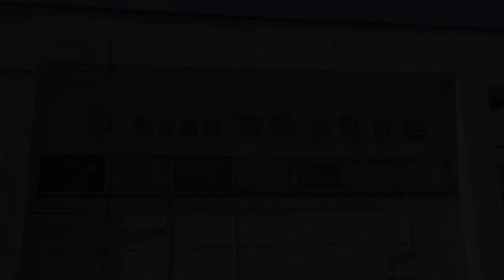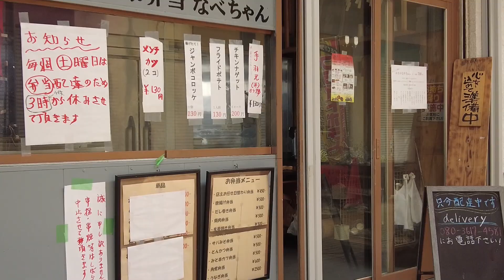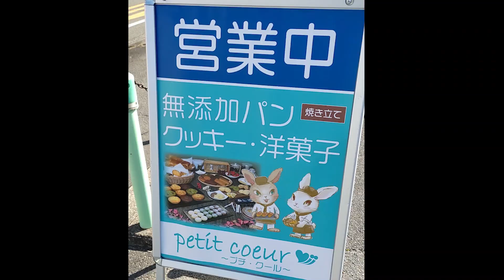【南陽公設市場（名古屋市港区）】レトロ商店街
名古屋市営の公設市場「南陽公設市場」へ行ってきました。

使用楽曲（いつもありがとうございます!!）

動画内及び説明文等の内容について、注意しておりますが、
誤りやその後の変更等がある可能性があります。
内容の間違いについて一切責任は負えませんので、
あらかじめご了承願います。